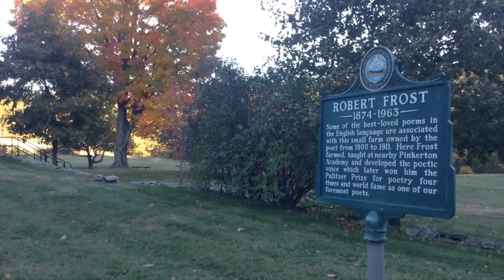Robert Frost's Farm - On The Road [Ep. 005]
I found myself in the woods near a farm that Robert Frost used to own and decided to pay a little tribute. Filmed in Derry, NH.

"Two roads diverged in a yellow wood and sorry I could not travel both and be one traveller..."